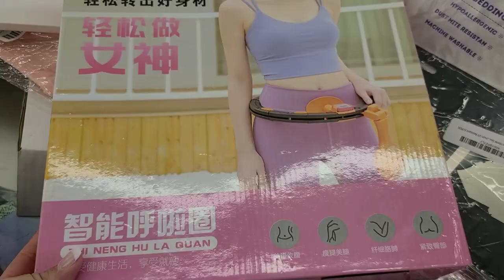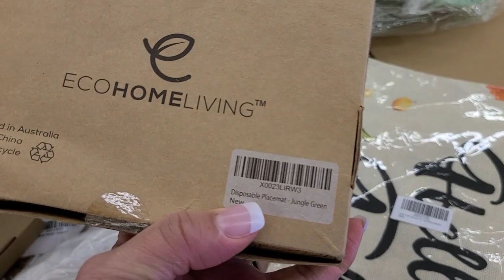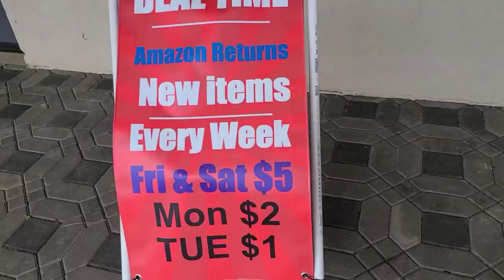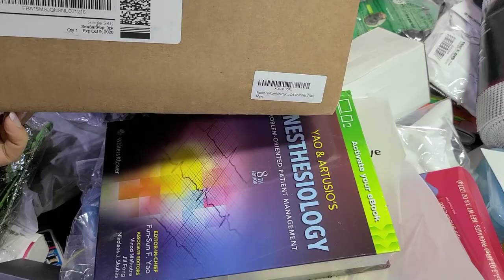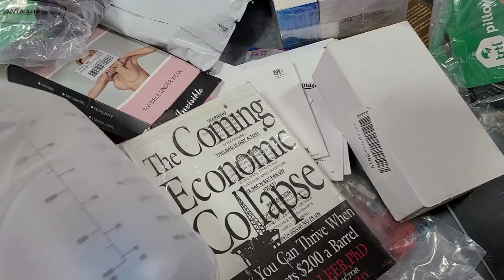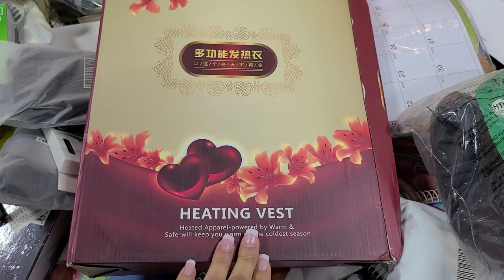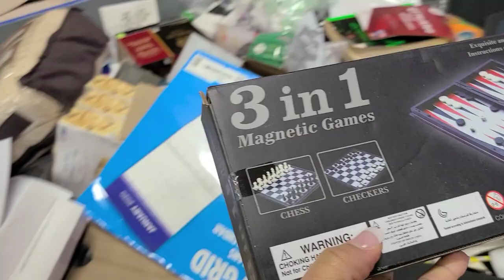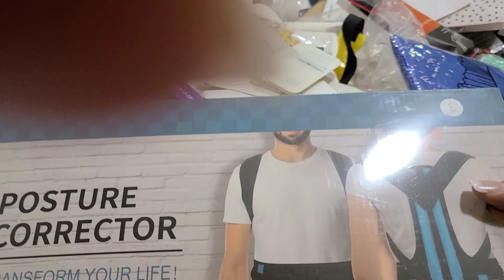Did we get a Deal? Check out our Video to find out. Bin Time Shopping and Deal Time Shopping.